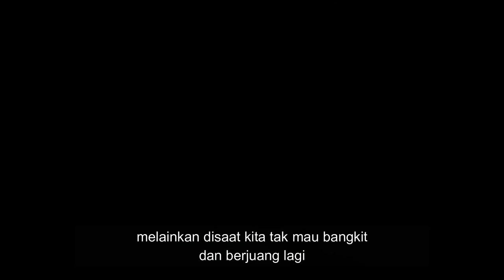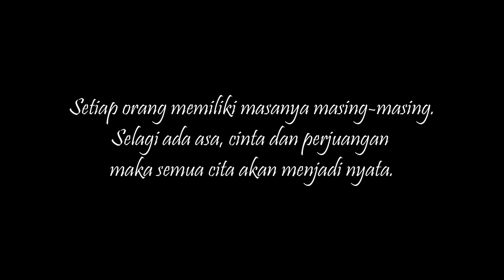HI MONG - Harapan (Film Hakka)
Asen adalah anak sulung dari 3 bersaudara yang tinggal bersama seorang ibu yang telah mengajarkan arti sebuah kehidupan yang penuh perjuangan. Meski hidup bersahaja namun cinta dan keharmonisan menjadikan keluarga semakin  indah. Film ini terinspirasi dari kisah nyata yang mengajarkan tentang harapan, keluarga, cinta dan menghargai sebuah kebersamaan. Pantang menyerah meski hidup tak mudah.
Semoga film pendek ini mampu menghibur dan menginspirasi kita semua.

Producer :
Day Production

Casts :
Asen - Albert Dannil | @albertdanil
Ibu Asen - Bun Jan Lang | @sherly.yanlingwen
Akit - Willy Frans | @willyfrans_29
Adik Asen - Hasita Tanasya
Athung -  Ricky Harjono | @rickyharjono
Mui Lang - Elisabeth | @lalisabeth_park
Aphen - Betran Dwi Harjono | @betran_02
Pak Djumin | @djumin_zhang
Pak Deddy
Kevin Tzu | @kevinidolx
Deky Arianto | @dekii_ariantoo
Devi Vania | @zhengsuvi
Vonny Silvia | @vonny_silviaa
Veronica Putri | @veronica_putrii
Yuni Djap | @yunidjap
Dandy Lim @fb
Brandon Andrean

Director & Scenario :
Bong Adi | @adieffendi99

Cameramen :
Deky Arianto | @dekii_ariantoo
Yudhi Atlanta | @atlanta_frq96

Video Editor :
Yudhi Atlanta | @atlanta_frq96